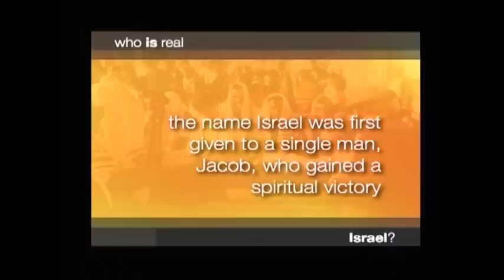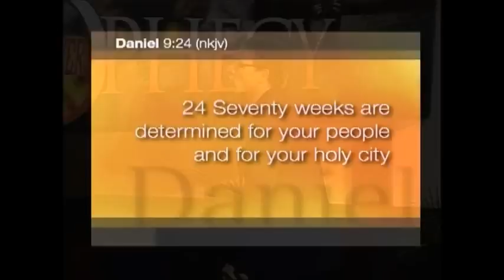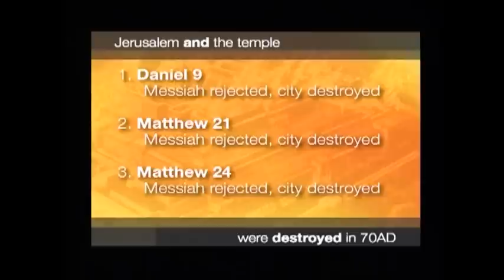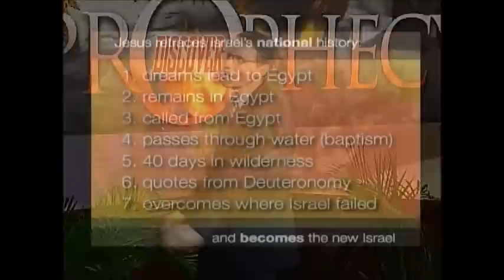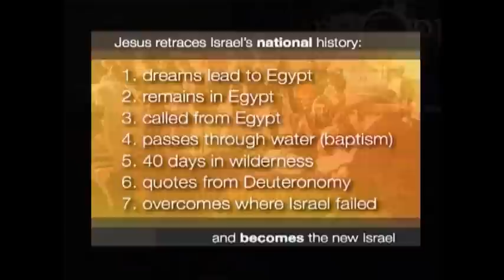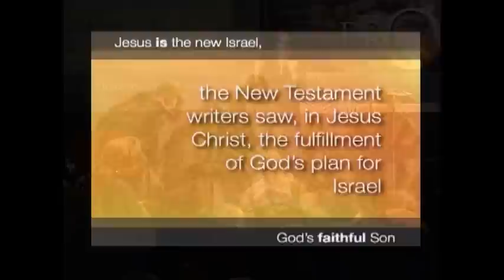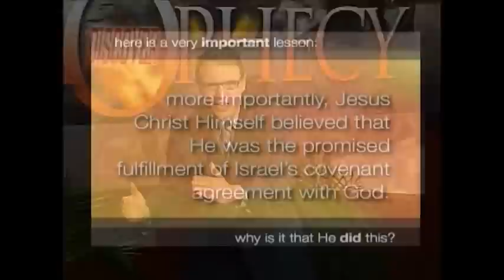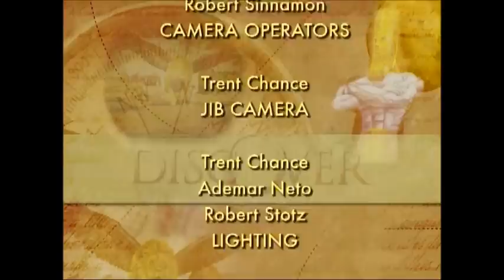23 Who Is Real Israel - Part 23 Discover Prophecy Seminar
Full-length video-Hope Media presents Discover Prophecy 23 - Who is Israel, series with David Asscherick part 23 of 24 available to watch, listen or buy or download study guides This is an amazing presentation on Israel of the Bible. Who they fit in the past, present and future. You will be amazed to find out just who Israel is now and who they are not!